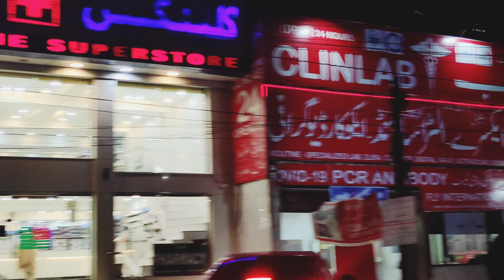Model Town Lahore Pakistan|| Branded Tyres shops in Model Town|| proud Rajar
Model Town Lahore Pakistan|| Model town Road trip @proud Rajar

Hi, i am Proud Rajar,

About the channel:
This channel on local touring🌴🎄🎋🏡, Exploring Pakistan, Vlog on Towns, Villages, cities
MORE OVER I WILL TELL YOU SOME  daily routine life HACKS , basic cooking techniques 🍴🍽️🔪👩‍🍳DIY, creativity items

and special thanks to me family 👨‍👩‍👧‍👧👨‍👩‍👧‍👦 for supporting me on growing this channel ❤️💗💙